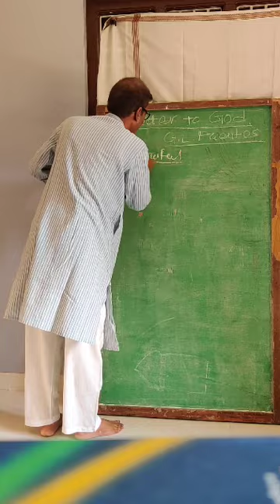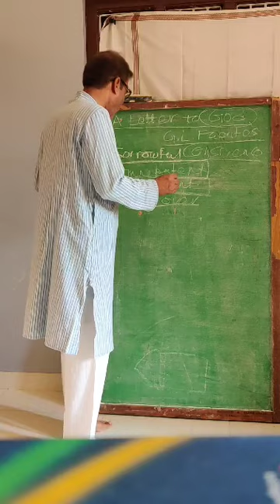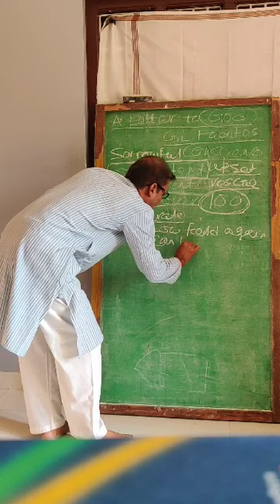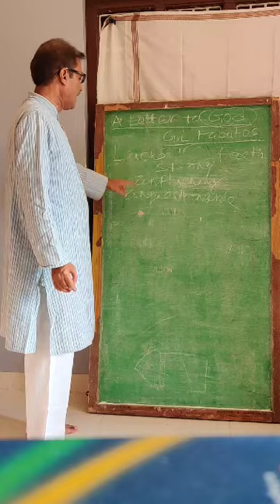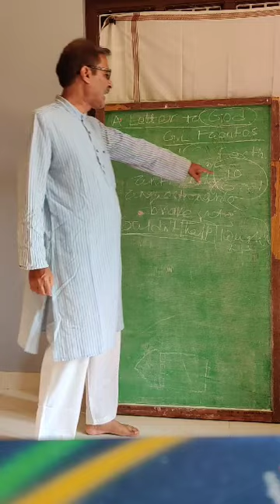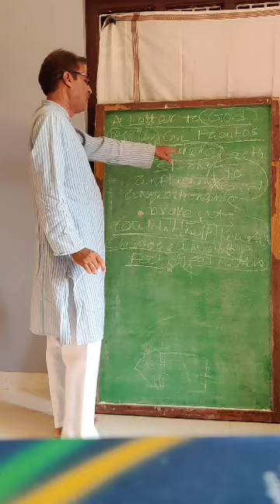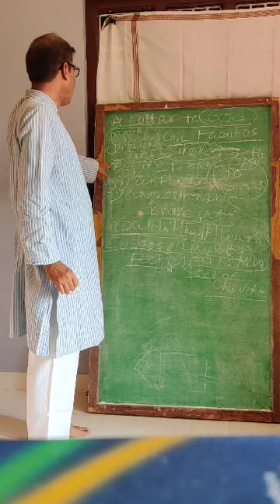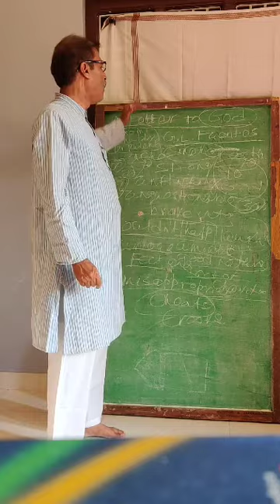A Letter To God part 3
Class X English by SK Acharya